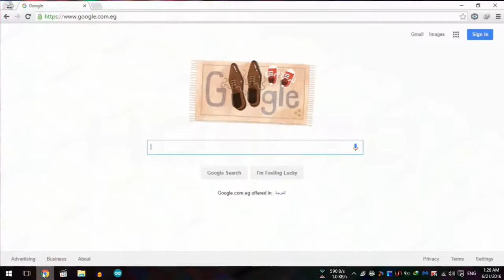How To Download From "Ziddu" With IDM